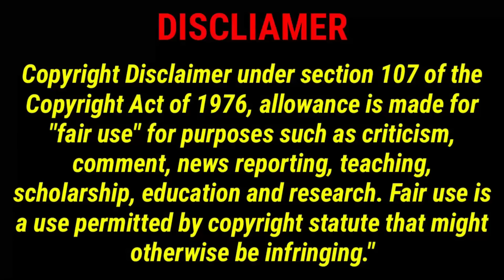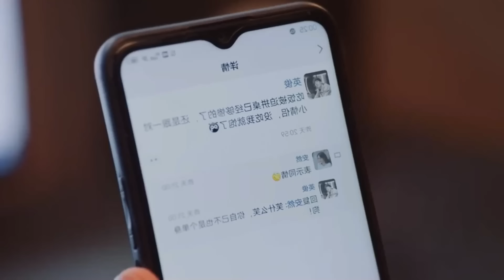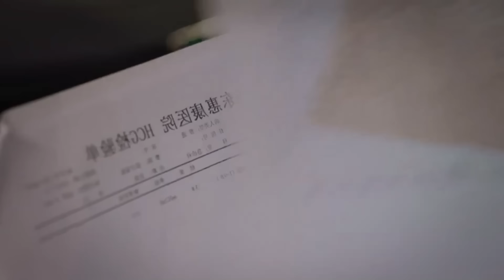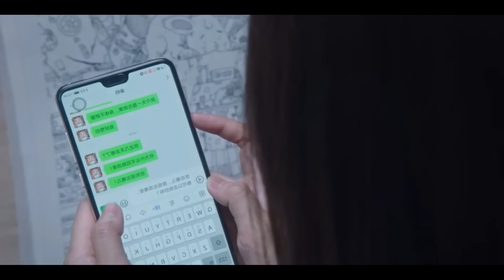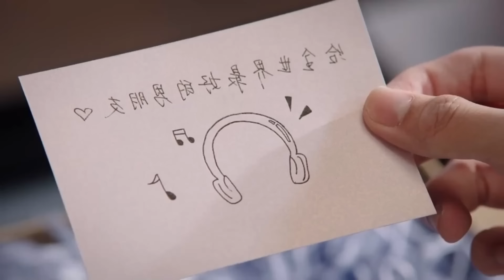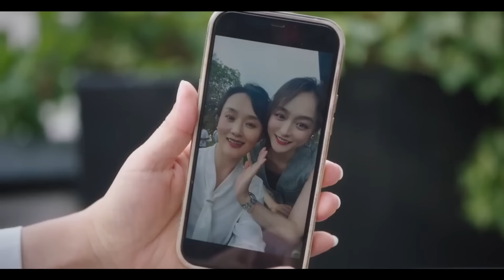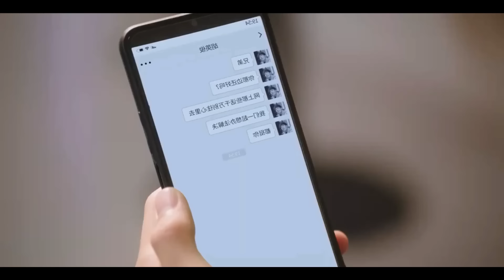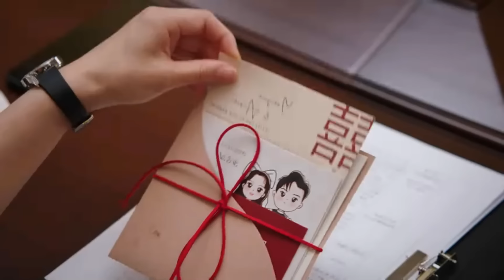My cheater husband 💔😈//Korean drama tamil explanation//hatelove